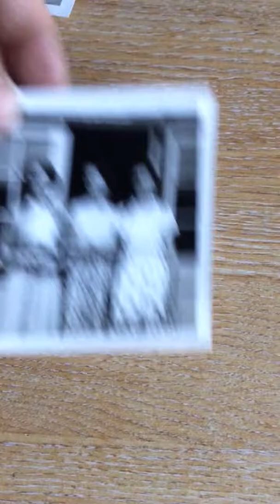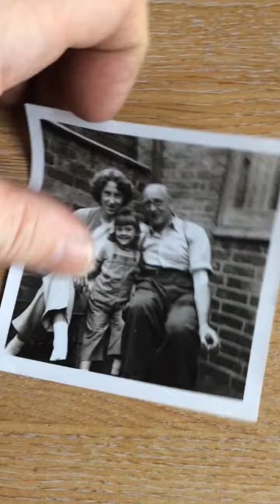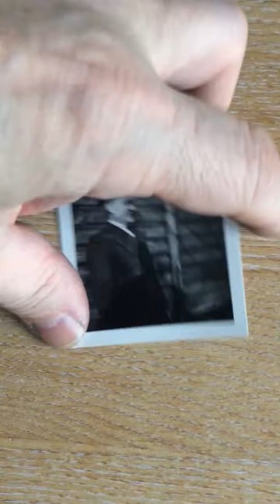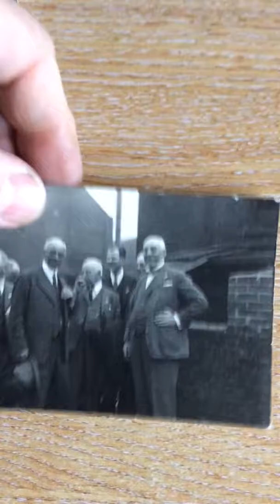Vintage photographs ds011119 item 3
Another great item